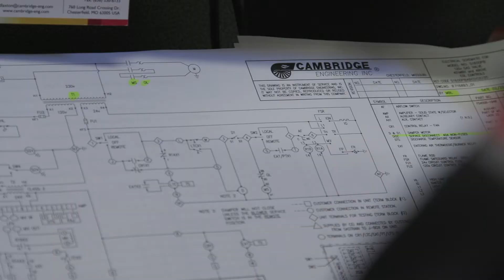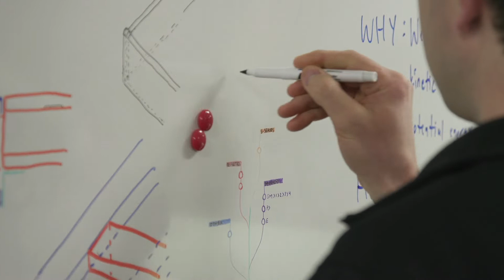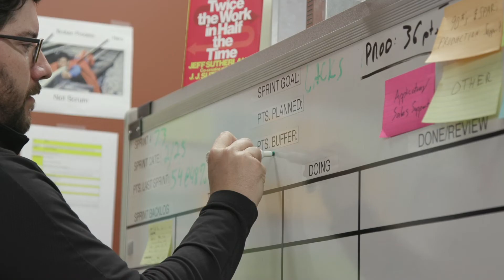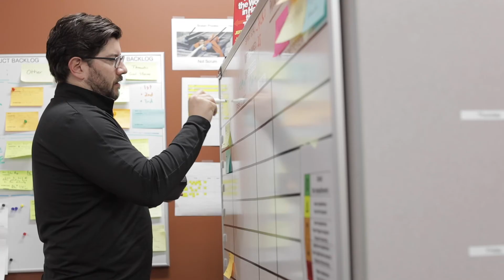Scrum Helps the Cambridge Engineering Department Advance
The Cambridge Engineering Department began using the scrum approach in 2017 when they needed a better approach to overarching goals and accomplishing them. See how they found success using these principles and have helped standardize these techniques across the whole of Cambridge.